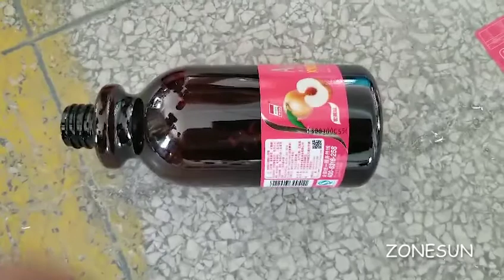Automatic Flat Surface Labeling Machine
This automatic bottle labeling machine is with a conveyor and it has similar functions like the full automatic labeling machine.It is with a reasonable design and the dimension is not that large as the full automatic labeling machine.It is the ideal choice for most of suppliers.